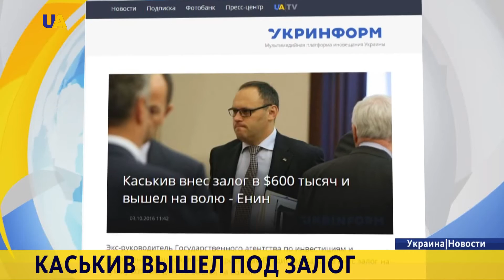Каськив вышел под залог